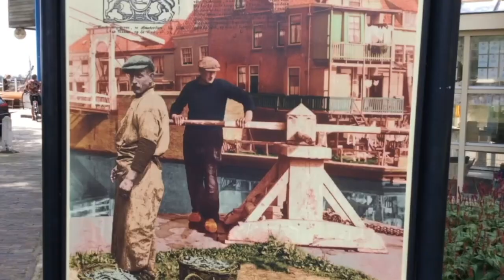Weerzien met Enkhuizen